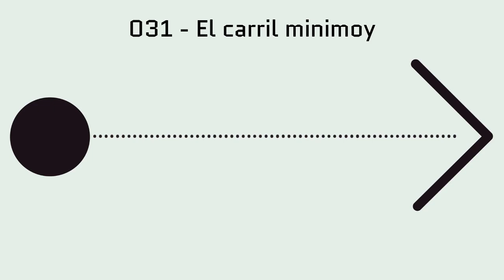031 - El carril minimoy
En este trigesimoprimer episodio, muy miniaturesco, hablamos de:
- Charlas TED y ofertas de empleo.
- Hormigas.
- Mazorcas en Valencia y paprika.
- Sco pa tu manaa.
- Rubén en una casa rural.
- Defectos humanos que todos tenemos.
- Ciudades en miniatura.

puedes escucharnos diseñar conjuntamente el plano para la pocket ciudad.